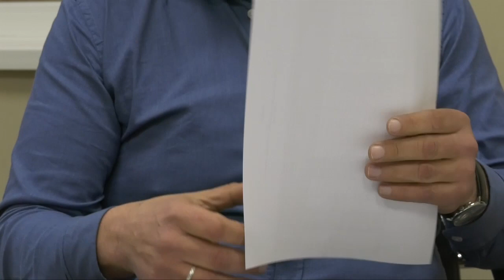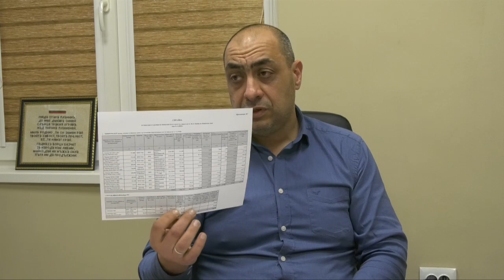Пресконференция Николай Новаков 160123